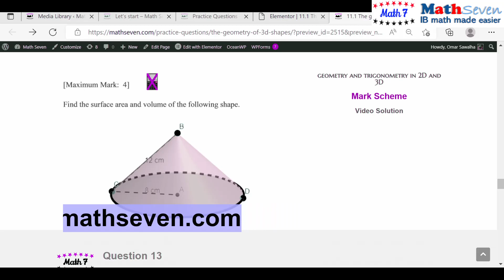IB IBDP Math AA SL ch11sec1q12